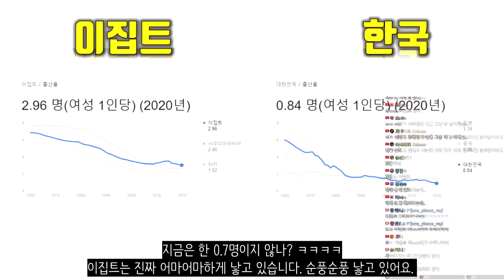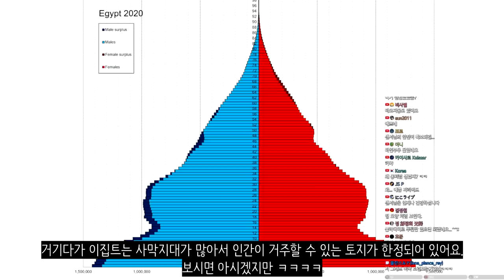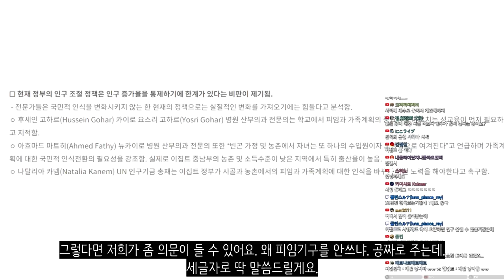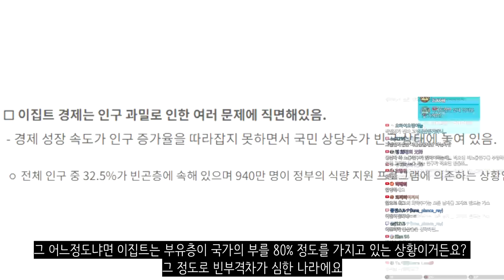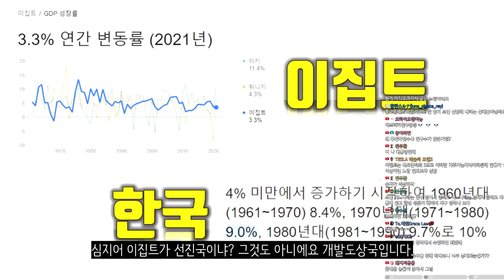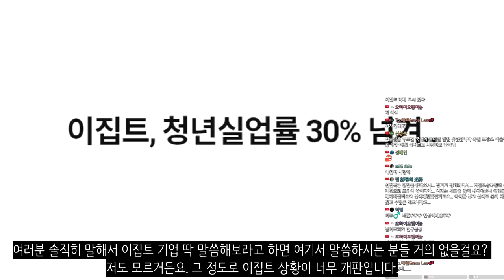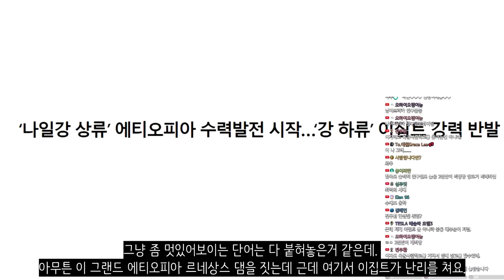인구 때문에 나라가 망하고 있는 이집트